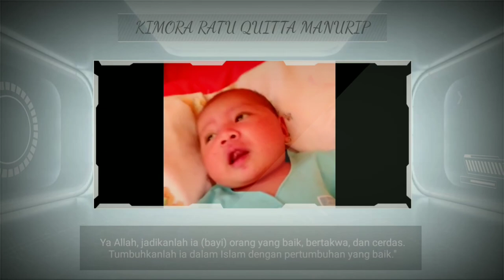My Baby KIMORA RATU QUITTA MANURIP👸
Alhamdulilah My beby lahir pada Hari jumat pkl 09.00 pada tanggal 20 Desember 2019 Di RSIA KASIH FATIMAH

Wahai anak pertama kami,
terima kasih telah menjadi
Hadiah yang begitu berarti dari ALLAH SWT❤

Allahummaj'alhu Barran Taqiyyan rasyidan wa anbithu fil islami Nabatan hasanan.

Artinya:

"Ya Allah, Jadikanlah ia (bayi) orang yang baik, bertakwa, dan cerdas. Tumbuhkanlah ia dalam Islam Dengan pertumbuhan yang baik."